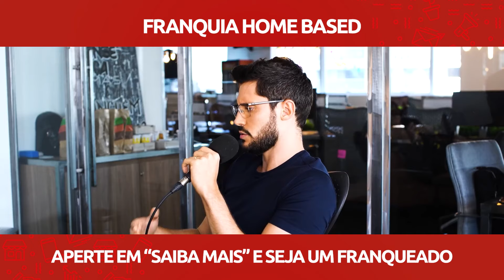Trabalhe de casa e falture alto com a PremiaPão